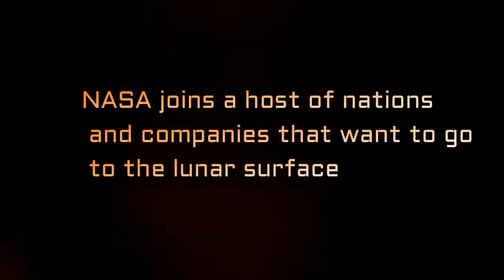NASA joins a host of nations and companies that want to go to the lunar surface [ tech ]